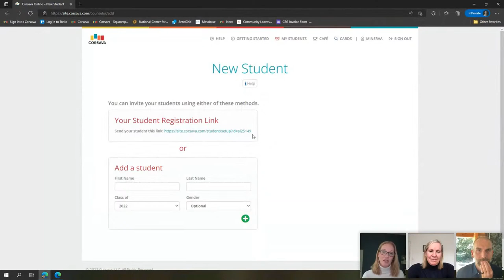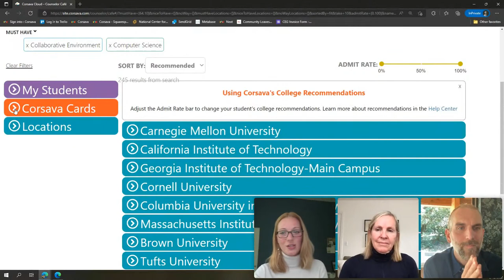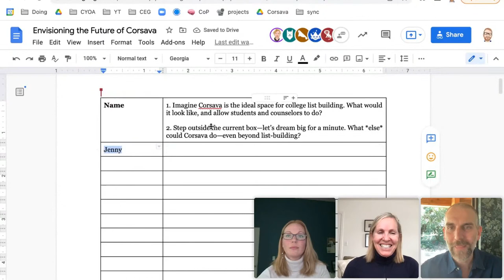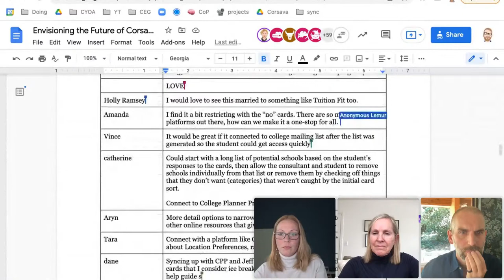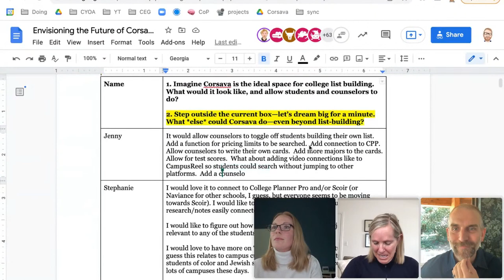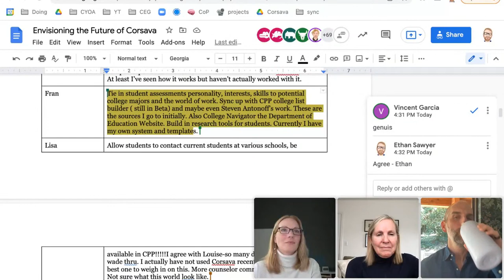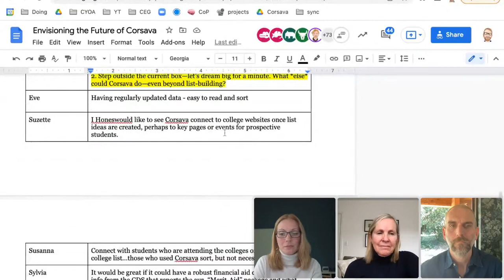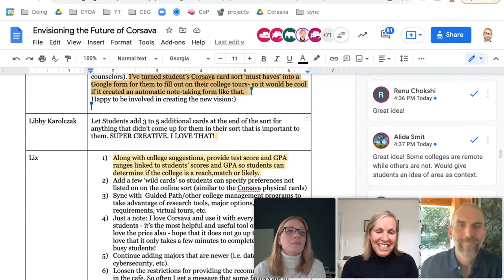(Webinar) Envisioning the Future of Corsava: A Community Conversation (5.12.2022)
Ended on May 12th, 2022.

✋ QUESTIONS? ✋